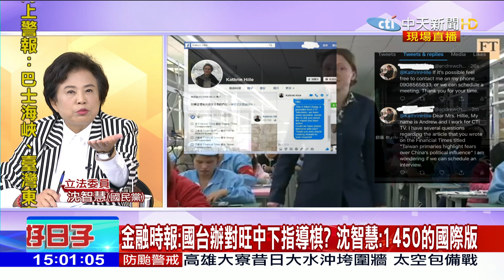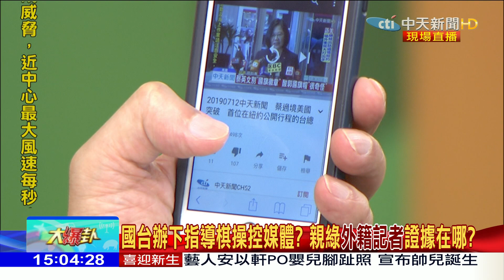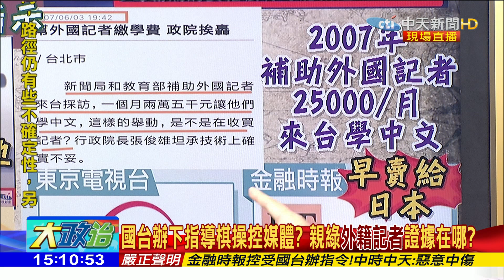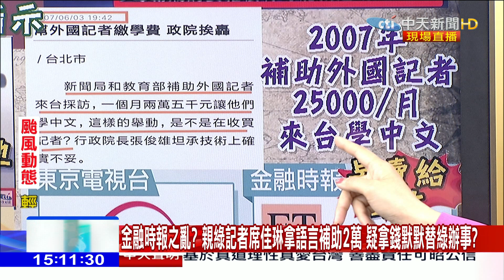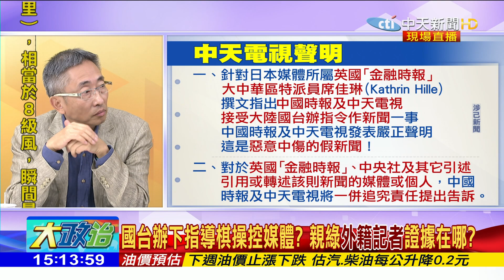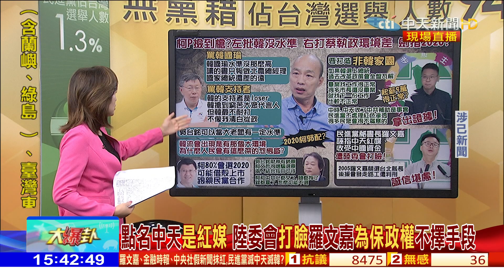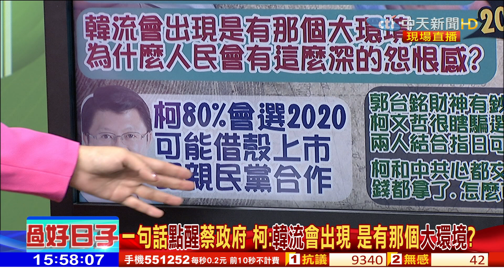2019.07.18大政治大爆卦完整版(下) 嗆市長沒畢業找工作不正常 林飛帆轟韓？打臉菊賴？